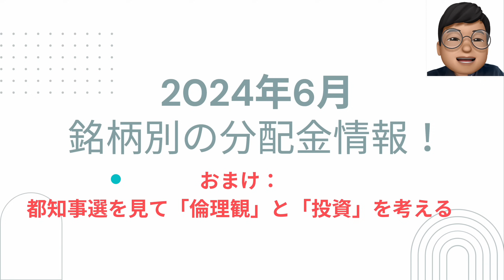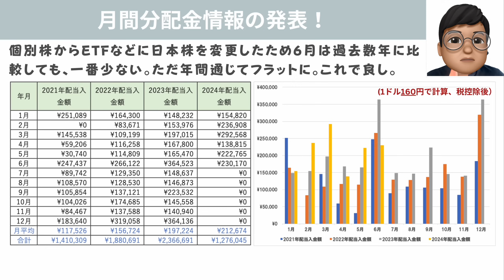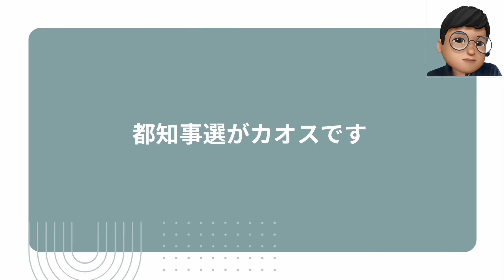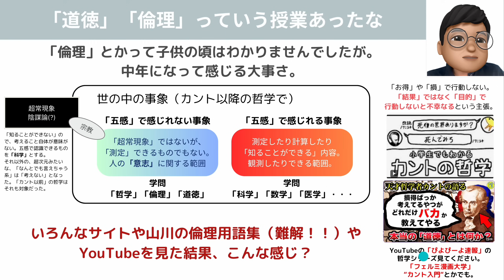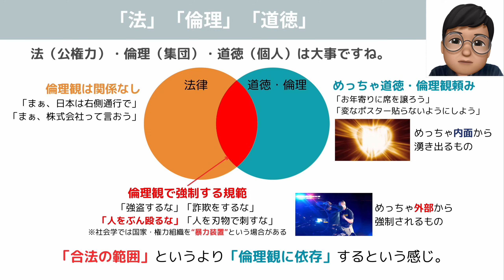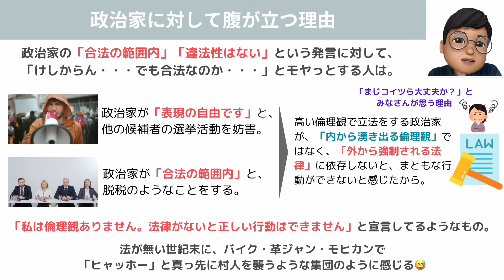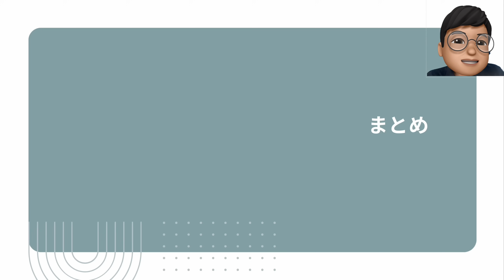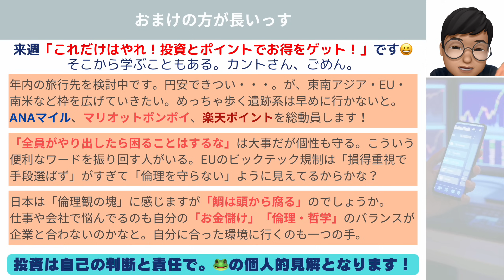【分配金情報】2024年6月の全分配金情報！＆都知事選がカオス！あらためて「倫理」「法律」と「投資」を考える！！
🎥【今日の動画】
円安効果もあり配当金も順調に増えてます！配当金生活を目指して着々と貯めていますので、どのような銘柄を持っているのか気になる方はぜひどうぞ！それと、東京都民のカエル。最近の都知事選の状況はなかなか凄い状況のようですね。そんな中で「倫理」「法律」と「投資」について再度考えてみましたよ！

💹　【ウィブル証券】限定タイアップ企画実施中！今なら初回入金で特典PDFプレゼント【PR】

🏢「COZUCHI：不動産クラウドファンディング」【PR】

ここまで発表してきた資料、ポートフォリオの紹介、動画では説明していないその他の投資、優先的な回答などについての情報発信を行います。

00:00 オープンの市場の状況
03:11 分配金情報！（米国、日本、REIT）
00:00 都知事選がカオス！もう一度、「倫理観」「法律」を考える。
29:39 まとめ

　カエルの投資Vlogについて
「投資に関する情報収集をしたい」「高配当・高分配のETFの情報が欲しい」 「他の人の投資戦略が気になる」「高分配の国内株・国内ETF」「NISAに向けたポートフォリオを知りたい」

そんなとき、この投資チャンネルを参考にしてください！
新NISAや確定拠出年金、iDeCo、米国高配当ETFなどでの資産形成が話題になっていますが、そのための情報収集や、もう少しだけ色々な情報を知りたい、投資に関する情報を集めたいという方は是非ご参照ください！
可能な限り全銘柄のポートフォリオ、パフォーマンスの公開をしていきたいと思います。

📗おすすめの書籍
”シリコンバレー最重要思想家ナヴァル・ラヴィカント”
・Amazon Kindle：

・Amazon Kindle：

”２１世紀の資本”
・🎬おすすめ！ご本人出演の映画！：
Amazon Prime：
・Amazon Kindle：

・Amazon Kindle：

・Amazon Kindle：

・Amazon Kindle：

・Amazon Kindle：

・Amazon Kindle：

📱おすすめ電子書籍リーダー（楽天が好きならこれ！）
🐸も使っている8インチサイズがちょうど良いと思います！

🎙️撮影機材
M2 MacBook Airでプレゼン動画、iPhone 14 Pro MaxでMe動画、マイクは以下です。